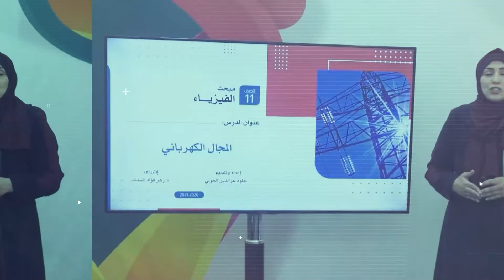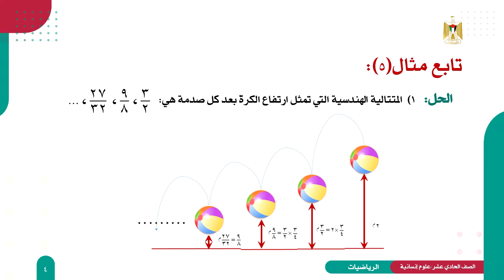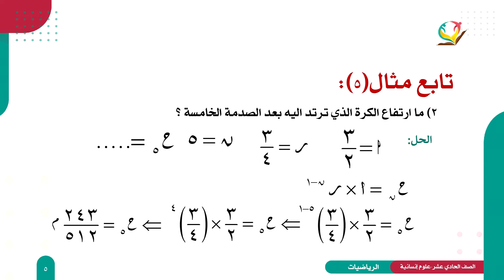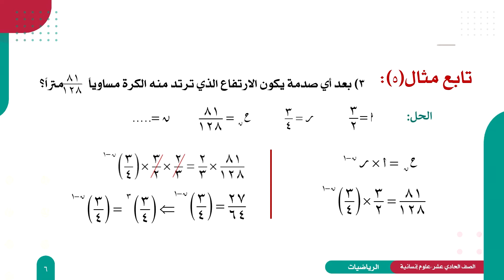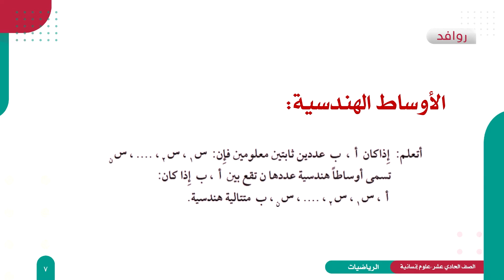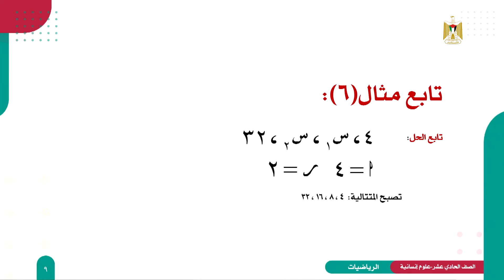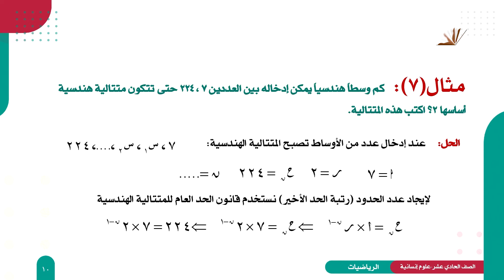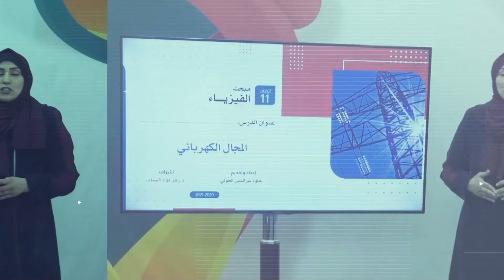الرياضيات 11 - العلوم الإنسانية - الفصل 2 | المتتالية الهندسية (2)